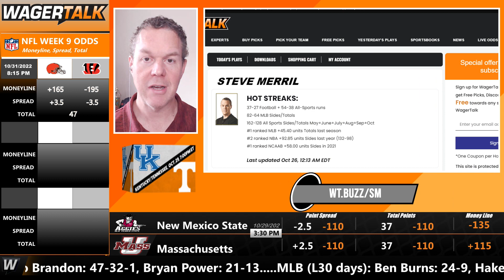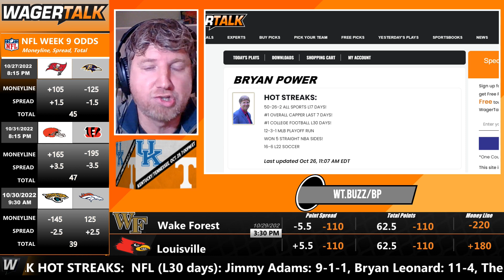Tennessee Volunteers vs Kentucky Wildcats Predictions and Odds | Vols vs UK Betting Preview | Oct 29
🏈 Tennessee Volunteers vs Kentucky Wildcats betting picks, predictions and odds for their College Football Week 9 showdown at 7pm ET on Saturday, October 29 in Knoxville. Direct from Las Vegas, our panel of professional sports handicappers look at the Vegas odds and offer their expert college football analysis on this SEC clash between the Vols and Wildcats. At the time of posting, the WagerTalk Live Odds screen is showing Tennessee as a 12.5-point home favorite over the visitors from Kentucky, with the over/under sitting at 62.5 points.